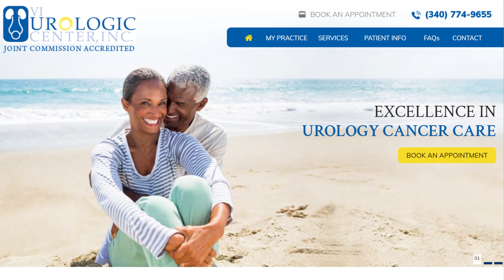Dr. John Franklin's Insights on the Promaxo MRI System for Urologists and Targeted Prostate Biopsies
Dr. John Franklin, a seasoned urologist with over 32 years of experience practicing in Saint Thomas, Virgin Islands, and founder of the Virgin Islands Urologic Center, shares his experience and insights with the Promaxo MRI System and how it has transformed prostate biopsies. Dr. Franklin trusts the Promaxo MRI system for its advanced technology and flexibility, which ensures accurate diagnoses and personalized treatment plans for his patients. To learn more about Dr. Franklin and his practice,

Promaxo, Inc. is a U.S.-based emerging MedTech company that develops minimally invasive and patient-centric MRI-targeted systems for physician office use. The Promaxo low-field MRI and robotic system provides world-first MRI-targeted biopsies and interventions through state-of-the-art medical imaging, robotics, and AI capabilities. Promaxo redefines the standard of care by improving the quality and speed of patient diagnosis. Promaxo was founded in 2016 by healthcare innovators and has over 250 patents, 18 awards, and four products. To learn more about Promaxo, the interventional MRI for urologists, and prostate biopsies,